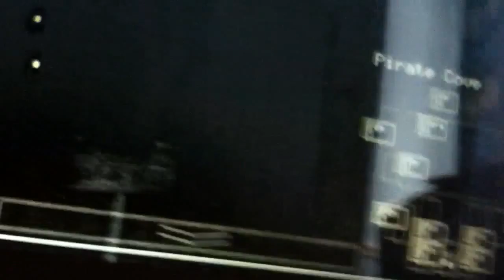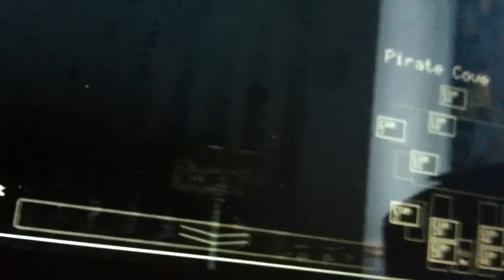Five Nights at Freddys part 20!